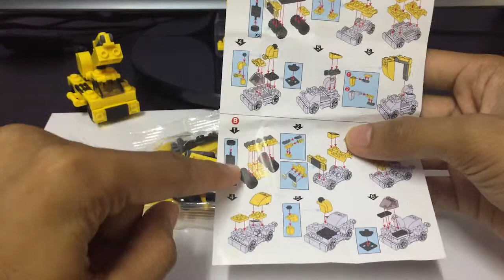Hari ke-11 PKP l LEGO lagi! l Part B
My Gear :

1. GoPro Hero 4 Silver
2. Iphone6
3. Iphone11
4. Nikon D5100
5. Oppo A9

1. Adobe Premiere Pro CC
2. Adobe Photoshop CC 2018
3. KINEMASTER

You are welcome to comment, please do comment